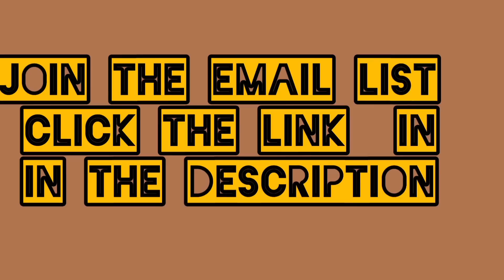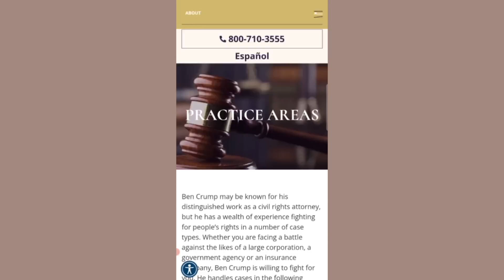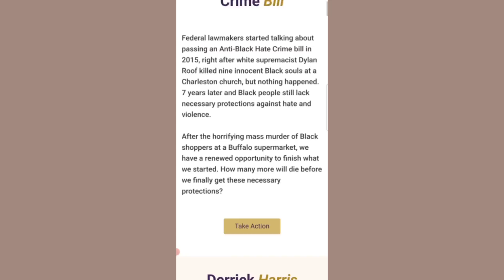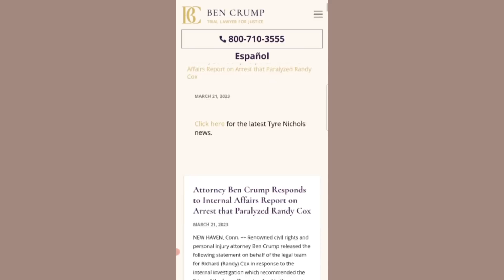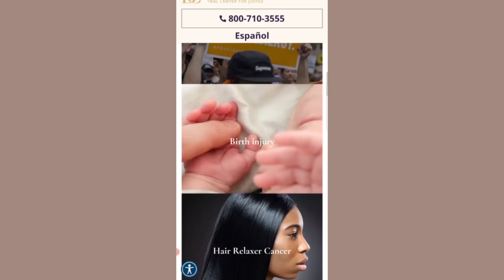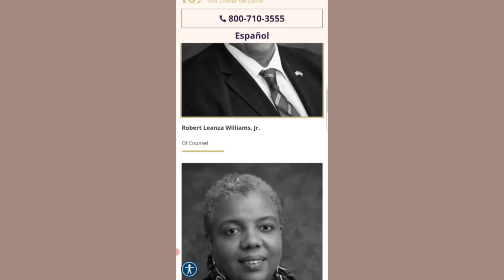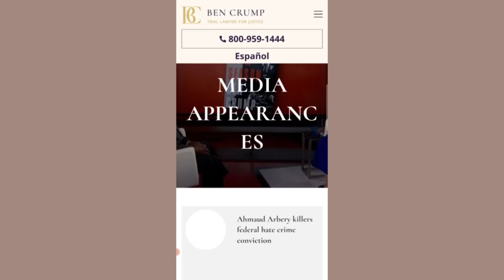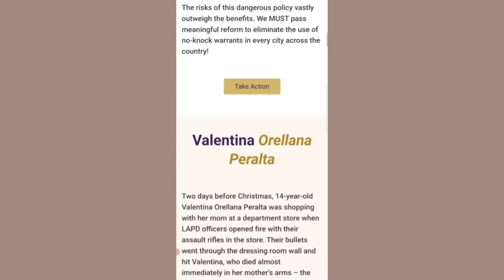Ben Crump Concerns Me/ Rasheem Carter Update